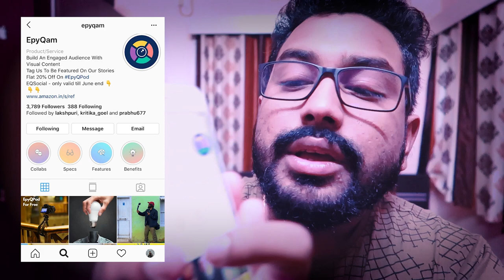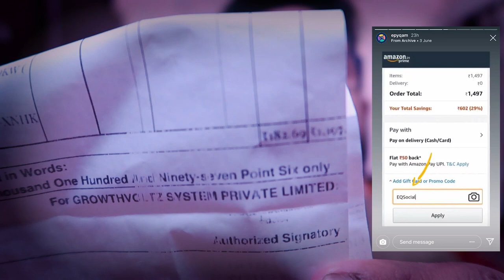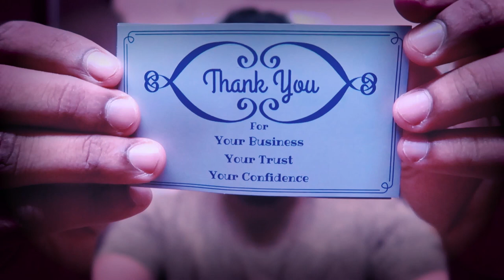EpyQPod by EpyQam - Unboxing - The Best tripod in budget - Tough competition to JOBY-value for money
Works With All The Cameras. Payload capacity for this flexible tripod is 1kg with standard 1/4" threads. Used with DSLRs, Mirrorless, Point & Shoot, Action cameras & Smartphones. Strong, But Lightweight. Dimensions: 6.70 x 5.25 x 38.70cm Made of ABS Plastics and TPE Rubbers Phone Mount: Stretch of 5.5 to 8.5cm Weight: 350g Max. Load: 1kg Standard 1/4"-20 threads

Click 🔔 bell icon to stay updated from Being Parash!

FAQ:
-What camera do you use? LISTED ABOVE
*** COPYRIGHT ***
All videos/footages used in this video is copyright of Team Being Parash, Use or commercial display or editing of the content without proper authorization is not allowed.